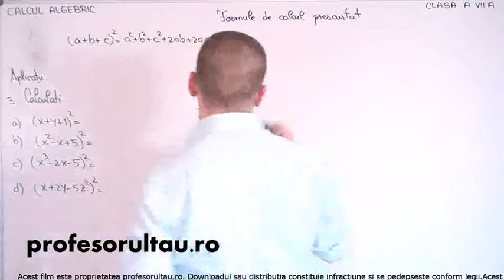08 cls7 Calcul algebric formule de calcul prescurtat exercitii partea 3